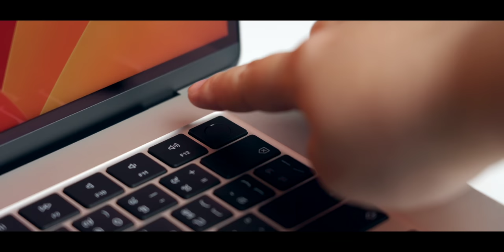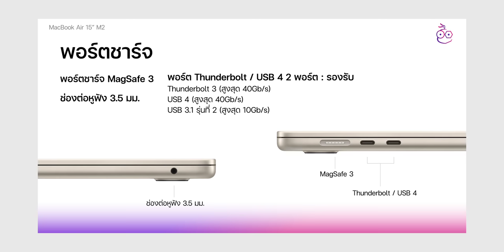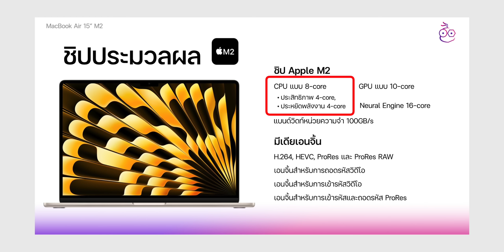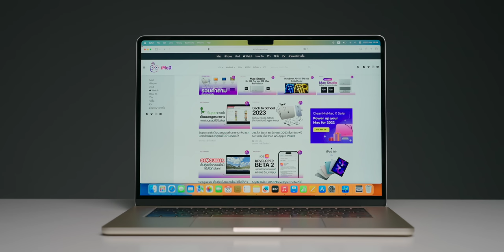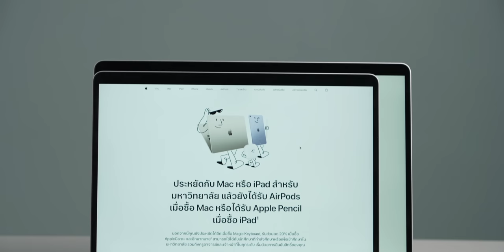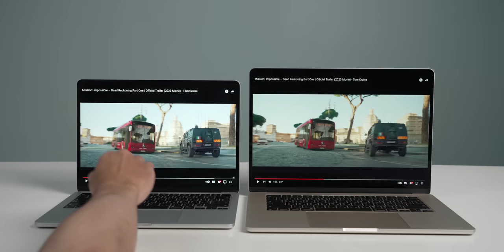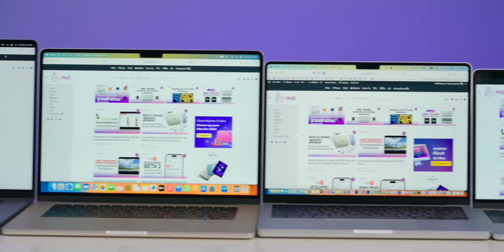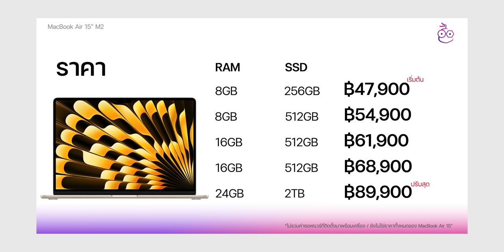รีวิว MacBook Air 15" ชิป M2 มีดีแค่จอใหญ่จริงไหม? พร้อมเทียบขนาดจอกับ MacBook ทุกรุ่น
เปิดตัวเมื่อ 5 มิ.ย. 2023 ที่งาน WWDC23 กับ MacBook Air 15" ชิป M2 รุ่นนี้มาพร้อมจอ 15.3 นิ้ว เป็นโน้ตบุ๊ค 15 นิ้วที่บางที่สุดในโลก มาดูรีวิวฉบับเต็มพร้อมกับเทียบกับ MacBook ทุกรุ่น และรุ่นนี้มาก็มีโปร Back to School 2023 ซื้อแล้วแถม AirPods 3 สำหรับผู้มีสิทธิ์ด้านการศึกษา ชมรายละเอียดที่

0:00 - MacBook Air 15 นิ้วชิป M2
2:29 - ภายในกล่องมีอะไรบ้าง
4:07 - ดีไซน์ & สเปค
10:33 - ประสิทธิภาพ
13:46 - ความรู้สึกหลังใช้จริง
22:52 - เปรียบเทียบขนาด
23:52 - ควรซื้อรุ่นไหนดี?
27:34 - โปรโมชั่นและราคา

🛒👨🏻‍💻 ซื้อ MacBook Air, MacBook Pro, Mac mini, iMac, Mac Studio, Mac Pro หน้าจอ Studio Display และ Pro Display ที่ Apple Store ทุกรุ่นส่งฟรีถึงบ้าน สั่งได้ที่

สำหรับนักศึกษาและบุคลากรการศึกษาของรัฐและเอกชน สามารถสั่งซื้อราคาเพื่อการศึกษาพร้อมส่วนลดได้ที่